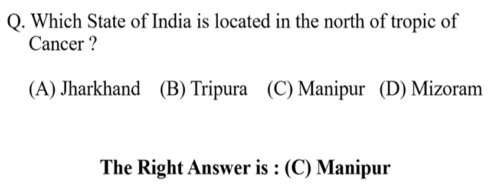Which state of India is located in the north of tropic of cancer